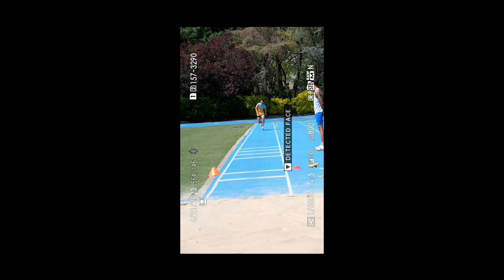Fujifilm X-T5 - Is It Good For Sports??? 🤔 📸 🤷‍♂️ Fuji XT5 Fuji 50-140mm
Is the Fujifilm X-T5 capable of shooting sports photography? In this video, I put it to the test. The majority of the photos in this vid were taken with the Fujifilm 50-140mm f/2.8 lens. Apologies for the peaking audio, not sure what happened there!

If you want to take it to the NEXT level, check out my Exclusive Coaching Community

-My Gear at B&H Photo
Canon EOS R5
Fujifilm X-T5
Fujifilm X-T4
Fujifilm XF16-55mmF2.8 R LM WR
Fujifilm XF35mm f/1.4R
Westcott Peter Hurley Flex Kit
Nanlite FS-300
Godox AD200 Pro Flashes
V Flat World V Flats
Color Checker Display Pro
BenQ 27" External Monitor
Tether Tools Pro Cable

- - - - - My Gear on Amazon
Canon EOS R5
Fujifilm X-T5
Fujifilm X-T4
Fujifilm XF35mm f/1.4R
Tether Tools Tether Block